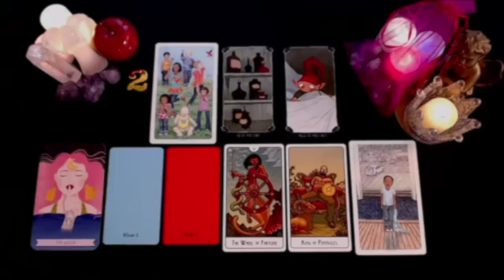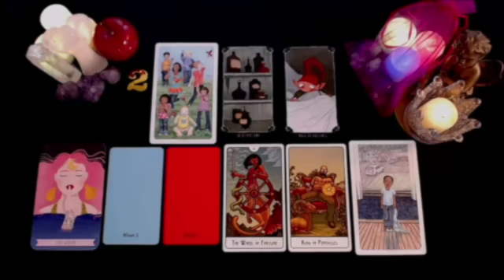SCORPIO A MAN BREAKS YOU IN TWO 💥⛏️ TERRIBLE REVELATION 😭 OCTOBER 2024 TAROT LOVE READING